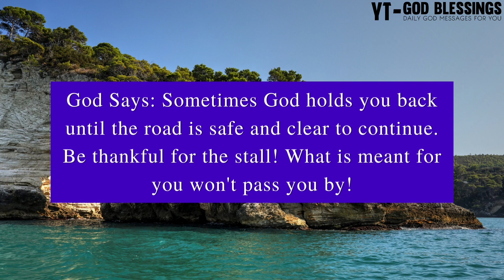🛑 God Message For You Today 🤔💞 | THIS IS ABOUT A PERSON WHO IS SHARING YOUR MATTER WITH...🤔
Topics covered:

This Video Includes All These Searches 👇
1. God message for me today
2. God message for me
3. God message
4. God's message
5. God message for you
6. Message from god
7. God blessings message